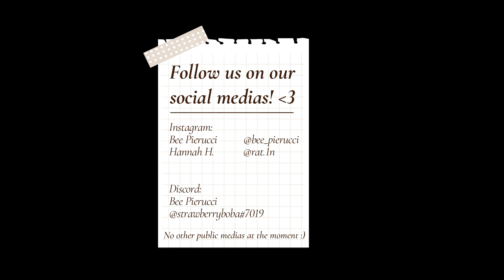Second music video - Something Inside by Vida :)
song: Something Inside by Vida

❀ SOCIALS ❀
no other public socials for now :)

✿ ABOUT ME ✿
hi, i'm bee pierucci and i'm 18 years old. I've always loved making little music videos and vlogs for fun. I finally have some decent equipment so you can hopefully expect to see a lot more videos soon! i wish you well! :) ♡